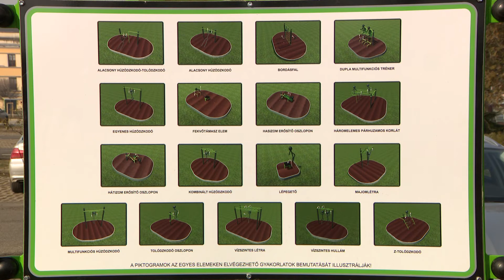Mozdulj Nyíregyháza! és szabadtéri sportlehetőségek - Szieszta 2021.02.26.